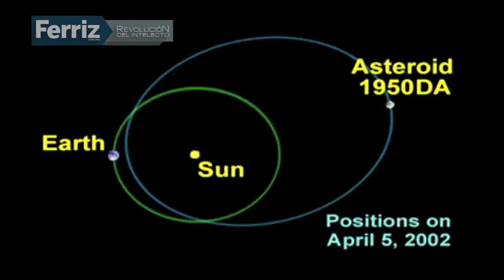Resumen de noticias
Nuevas imágenes de un encuentro entre ‘La Tuta’ con las alcaldesas michoacanas Salma Karrum y de Dalia Santana. Formal prisión en contra de la exlíder magisterial Mirna García. A más tardar el lunes saldrán libres bajo caución los 4 mexicanos detenidos en Brasil. Ésto y más aquí.